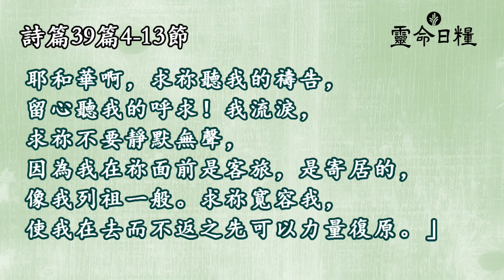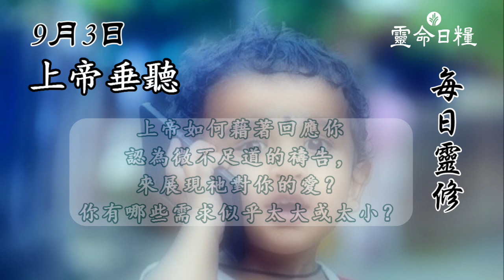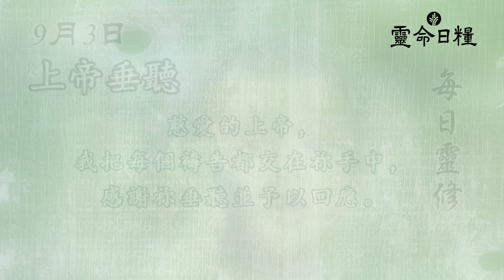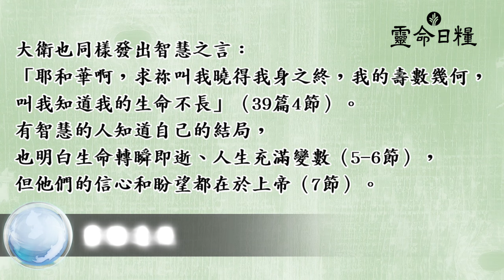9月3日上帝垂聽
九月主題 | 末世論

9月3日  上帝垂聽
詩篇39篇4-13節

耶和華啊，求祢聽我的禱告，留心聽我的呼求！我流淚，求祢不要靜默無聲。
—詩篇39篇12節

反思
上帝如何藉著回應你認為微不足道的禱告，
來展現祂對你的愛？你有哪些需求似乎太大或太小？

禱告
慈愛的上帝，我把每個禱告都交在祢手中，
感謝祢垂聽並予以回應。